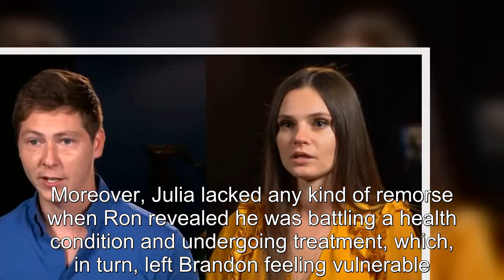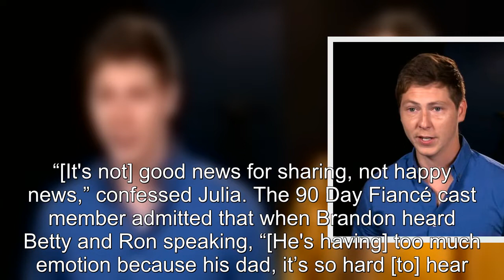90 Day Fiancé Brandon's Bonus Tell All Clip Shows Julia's Emotional Side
90 Day Fiancé Brandon's Bonus Tell All Clip Shows Julia's Emotional Side.
90 Day Fiancé:
90 Day Fiance offers a unique look into the world of international dating and matrimony.